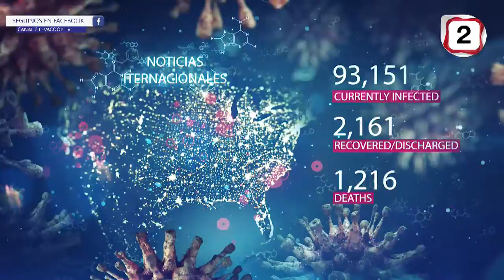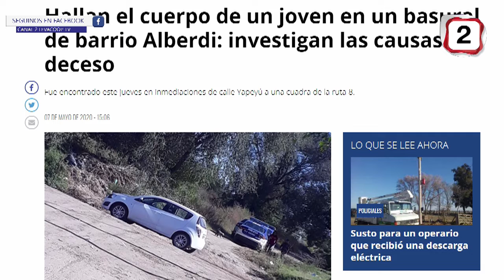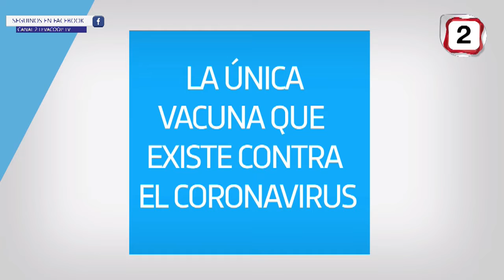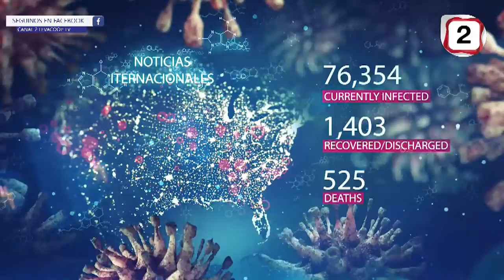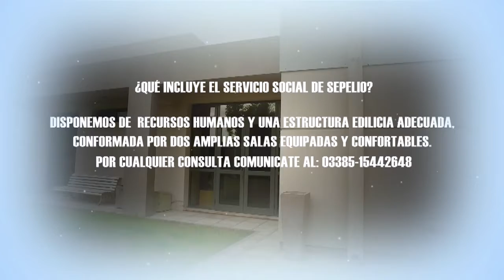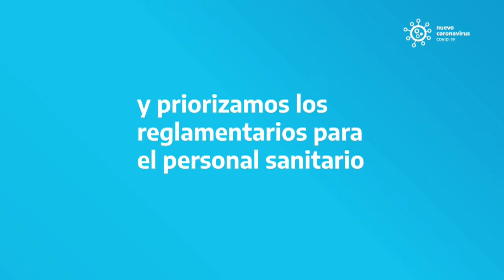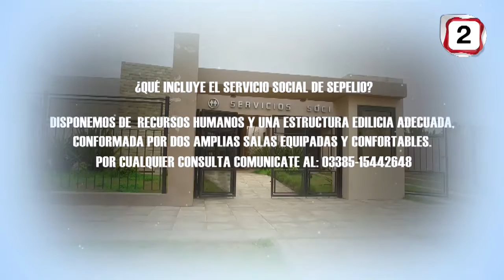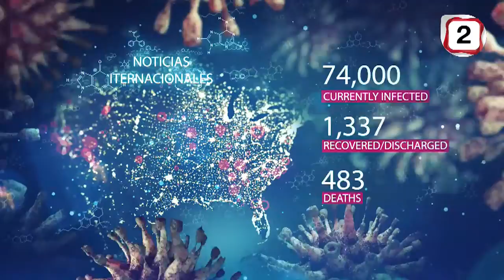INFORMADOS CANAL 2 LEVACOOP TV 8 DE MAYO 2020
INFORMADOS es un Noticiero Informativo de General Levalle emitido por Canal 2 de LEVACOOP TV.
Lunes, Miércoles y Viernes a las 12:30 hs